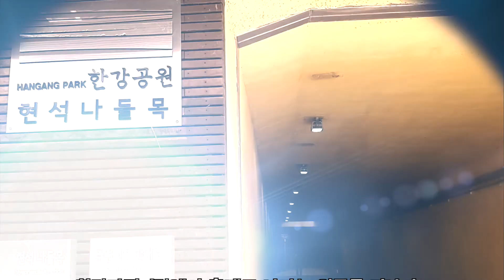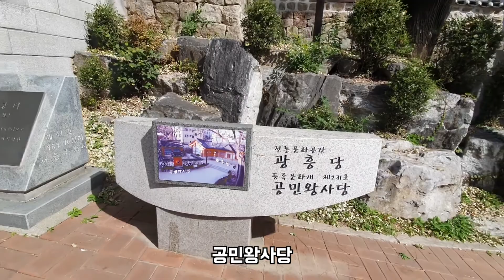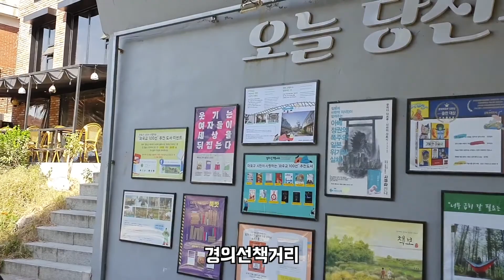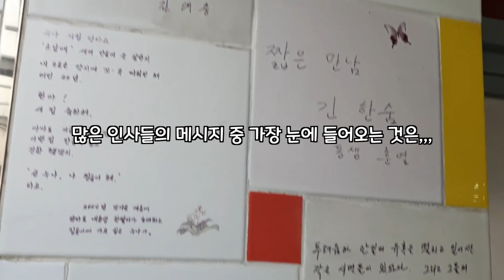홍대거리/ 홍대부근 완전정복 Travel around Hongik University/KOREA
젊음으로 가득찬 홍대 주변 나들이
공민왕사당, 홍대벽화거리, 홍대패션거리, 홍대걷기싶은 거리, 경의선책길, 이한열기념관, 연남동카페촌등을 홍대주변의  꼭 가봐야할 곳을 소개

Outing around Hongik University filled with youth
Introducing must-visit places around Hongik University such as Gongminwang Shrine, Hongik University Mural Street, Fashion Street, Hongik University Walkable Street, Gyeongui Line Bookgil, Lee Han-yeol Memorial Hall, and Yeonnam-dong Cafe Street.

* Take a video- Lian,  Young-bae Kim ,  Hye-ran Seo